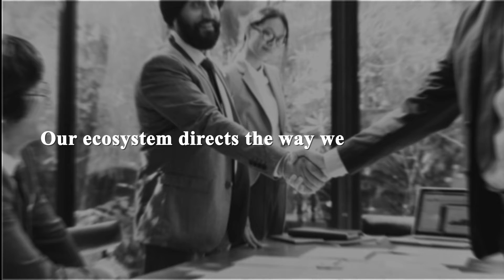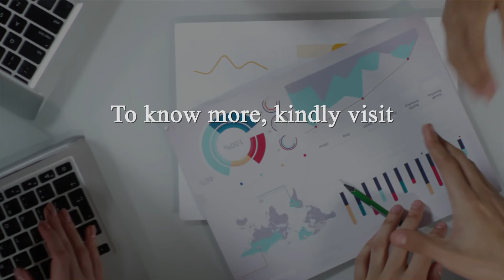Introduction - Punjabi Chamber Of Commerce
We are a non-profit mission driven organization headquartered in U.S.A. Right from our inception in the year 2017, we envision to facilitate global and local business communities with a Network Forum wherein they can build quality connections, access informative mentorship programs, and hence, contribute to the Global Business Development.